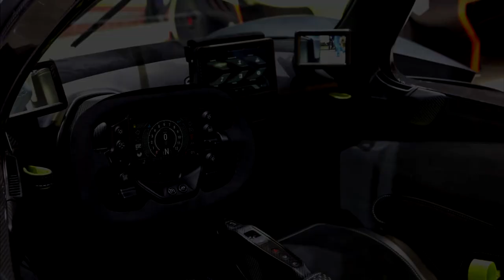Top 10 Most Expensive Cars In The World 2020